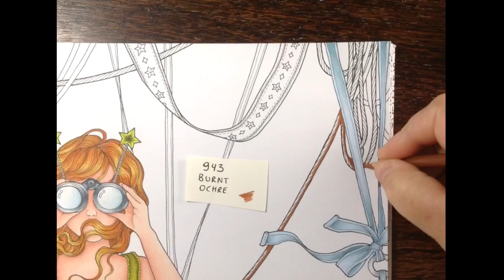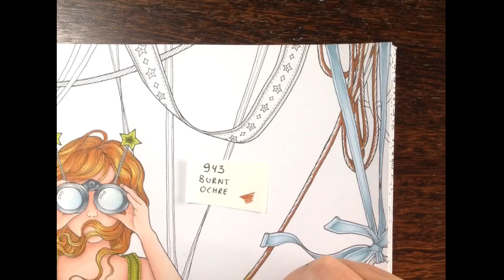THE TIME CHAMBER Daria Song - part 4 - prismacolor pencils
Book: The time chamber by Daria Song

Facebook: julie's passion for coloring